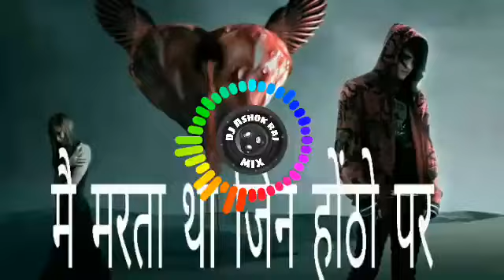DJ Mix || shayri || Mai Marta tha Jin Hontho Par Wo Bikne Lage Hai Noto Par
dj mix song
dj mix song hot vedioz
dj mix hindi songs
dj mix 2023
dj mixer song
dj mix gana
dj mix bhojpuri song
dj mix dialogue
dj competition dialogue beat full vibration mix
dj competition dialogue gali wala
dj mix vibration song
dj remix song haryanvi dj song haryana
डीजे रीमिक्स
dj music
mal piyenge nagpuri song
mai marta tha jin hoto par wo bikne lage hai noto par gana
mai marta tha jin hoto par wo bikne lage hai noto par dj song
mai marta tha jin hoto par wo bikne lage hai noto par bhojpuri gana
mai marta tha jin hoto par wo bikne lage hai noto par khesari lal ke video
mai marta tha jin hoto par wo bikne lage noto par status
@💋love
@💋love ❤
@chhota nawab
@boxtoxtv funny moments
i  @FukraInsaan   @FlyingBeast320   @ElvishYadavVlogs   @CarryMinati  @KatieAngelTV_   _- ^&  @ustadzmusthafaumar   @thisoldhouse    @oldstory7194  &* @oldbollywoodexplained7590   @OldSkoolMusic   @djharoldmusic   @theoldmansgarage   @old   @KID
! @refugiomental6032 ab $%^&*(( @Enterr10Rangeela | @bairikangna1689 @hamaarbhojpuri @kajalraghwanivlogs183 and & @RaviKishanOfficial
r! @watermagicshorts ab $%^&*()_ @BS_Arabic @Enterr10Rangeela @WaveMusicBhojpuri @hamaarbhojpuri @RCMHitBhojpuri @kajalraghwanivlogs183 @RaviKishanOfficial @bairikangna1689
yi @petrmachane174   @TeamFilmsBhojpuri   @hamaarbhojpuri   @WaveMusicBhojpuriMovies   @WorldwideRecordsBhojpuri   @JigarMusicOfficial   @rcmbhojpuri   @SaregamaHumBhojpuri

nc  @techguidehindi2024    @AnaNanaTOYS    @NANAKE555   @nanapatekar1459   @1MILLION_Dance   @FitDanceTV   @BabyBigMouth   @danceindiadance   @UjjalDanceGroups   @VickyPatelDanceAndTutorial   @worldofdance   @amandancerreal   @DanSurprise  @TanmayPatekar24   @pratikpatekar5924

a  @DilipSharmasonbhadra   @up-64sonbhadra   @AdityaSouthDubbedMovies   @sonbhadrafilms   @DjShoshilBabuhitechjilaSonbhad   [[$%^*  @sonusonbhadra   @bandanadubey6061  _- @DjShoshilBabuhitechjilaSonbhad

SUPER MOVIES! @shauthmovie9952   @shauthakorgaming4989   teza -- @AdityaSouthDubbedMovies
 @HindiDubbedMovieTalkies   @rdcsouthdubbed   preet singh tamanna bhatiya
**8 @CinecurryHits ab @Venus_Movies @vcsabiavideos ?.

​ @SalmanKhanFilms ab abcd_song_for_baby X @xxxtentacion , kick movies ka ek esaa seen jisme salmaan khaan ne kamal kar diya $ @bollykick , @AdventuresofKickoSuperSpeedo , @moneykicks , @kickingmustang @SNAILKICK kick aur dabang ka mix style @dabang
New Status video || statusvideo husain @Muslim || @iamamuslim @MemoonaMuslima || @Muslim.TVofficial

🔰YouTube :  @seraj1947 ​ || Seraj Siddiqui siraj sidiki